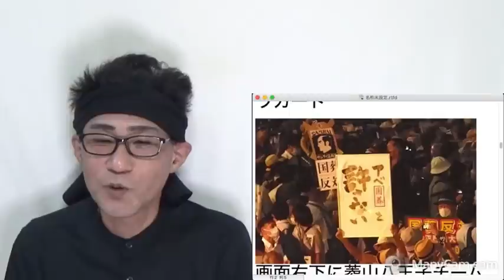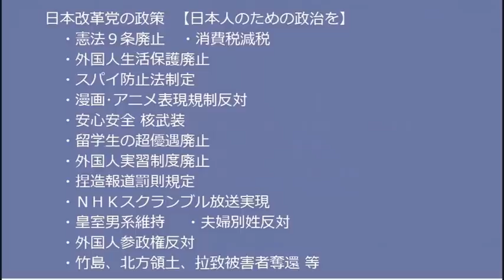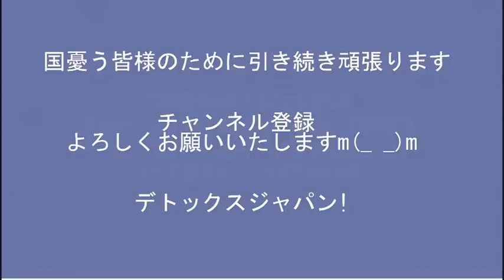数万人が献花安倍総理国葬、行列の最後尾は四谷まで今も増加中／アベガー集会告知「音が出る物持って来て。黙祷中に慣らしましょう」最低最悪だなこいつら 20220927